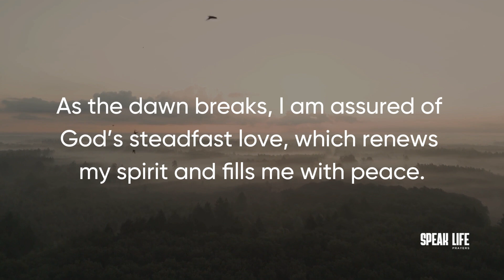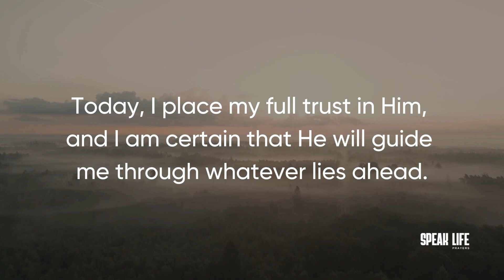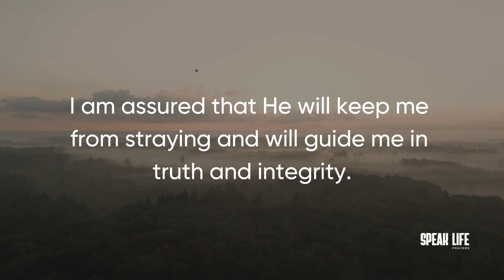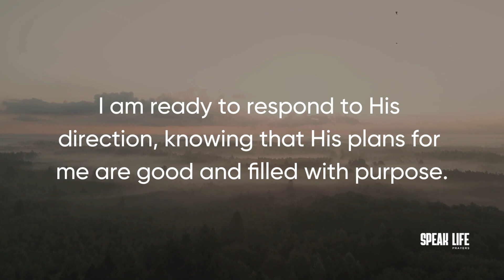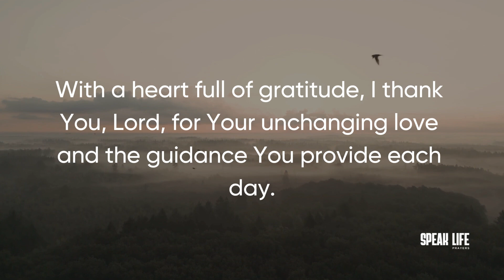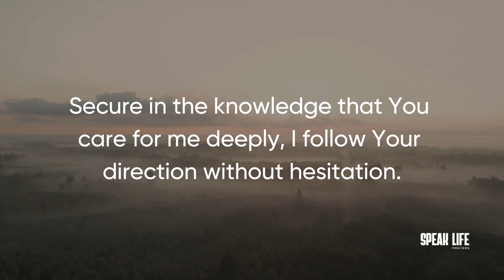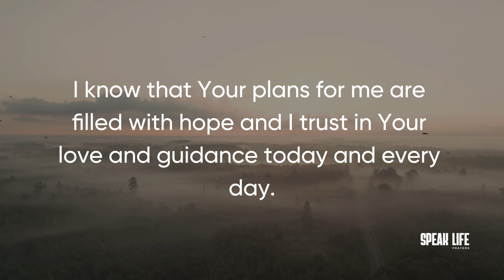CHANGE YOUR LIFE - Speak Blessings Upon Yourself! Morning Declarations To Start Your Day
Start your day with intention and purpose through powerful morning declarations inspired by Psalm 143:8!

In this transformative video, we explore the profound impact of speaking positive declarations on your life. Discover how declaring God's promises over your morning can set the tone for your entire day and lead to remarkable changes in your mindset and circumstances.

Join me in this declaration as we express our trust in God's unfailing love and guidance.

Together, let’s embark on a journey of faith and transformation!